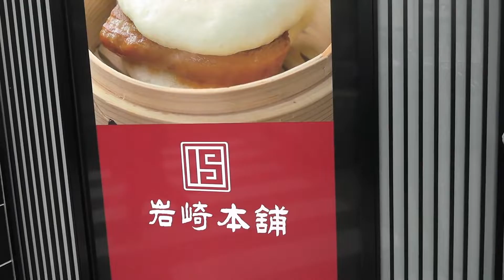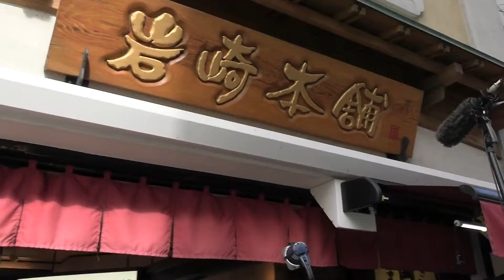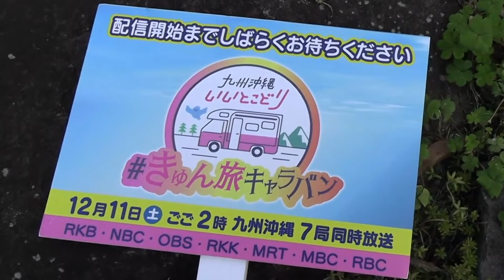九州沖縄いいとこどり きゅん旅キャラバン ／ 長崎県×石田ニコル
12月11日（土）ごご２時　九州沖縄７局同時放送
『九州沖縄いいとこどり　きゅん旅キャラバン』

番組出演者が放送を前に生配信を実施中！

「九州沖縄いいとこどり」をテーマに九州・沖縄の魅力を発信！
北は福岡から南は沖縄まで、キャンピングカーでリレーする「九州・沖縄縦断の旅」名付けて「きゅん旅」！
“王道” 観光スポットのほか、リピーターも大満足のオシャレでかわいい“きゅんスポット”をご紹介します。

女優・モデルとして活躍する人気女性タレントが“きゅん旅”に参加！
新川優愛は「大分・宮崎」、柏木由紀は「熊本・鹿児島」、そして石田ニコルは「福岡・佐賀、長崎」へ。沖縄の情報もリモートで体感！

今回の「きゅん旅」は、それぞれが”きゅんピングカー”に乗り込んで、きゅんスポットを知る地元の人たちがオススメする場所に向かい、オススメのモノを見て、食べて、飲んで九州沖縄をいいとこどりする９０分。
彼女たちがきゅんきゅんしたのは、九州沖縄の雄大な景色なのか、食べ物なのか、飲み物なのか、生き物なのか、それとも・・・。放送をお楽しみに！